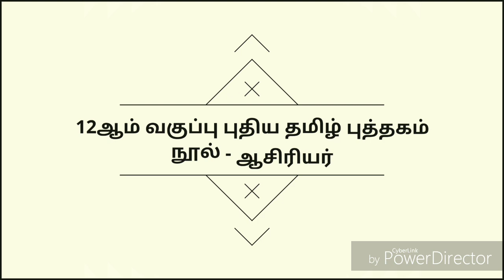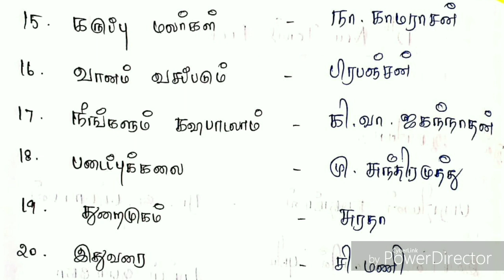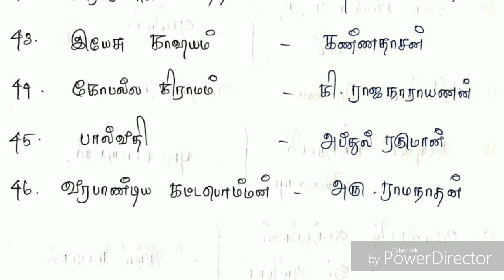12th new tamil book | நூல் - ஆசிரியர்